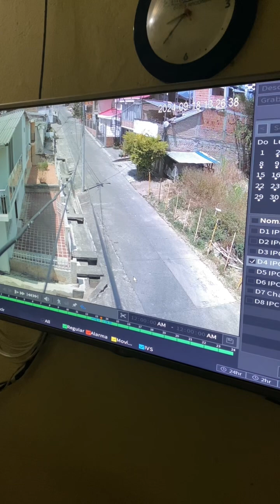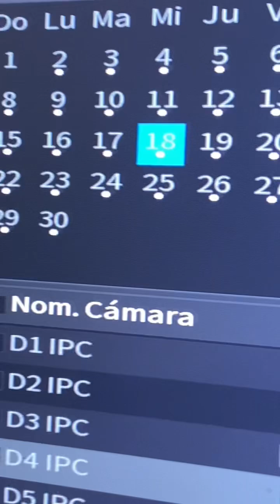Evidencia de supuesta entrega Temu